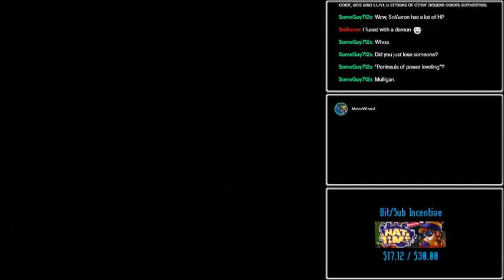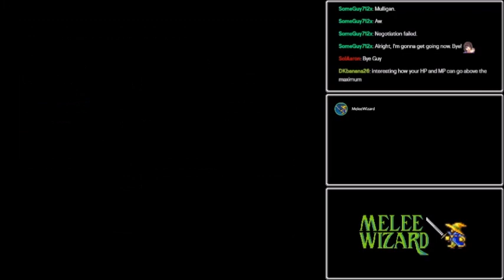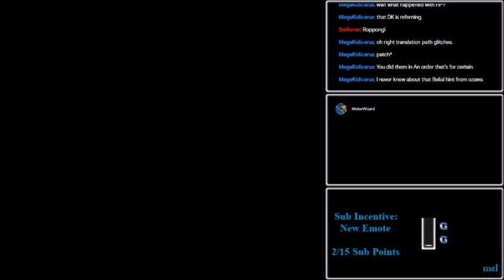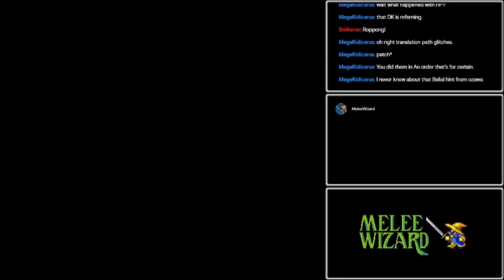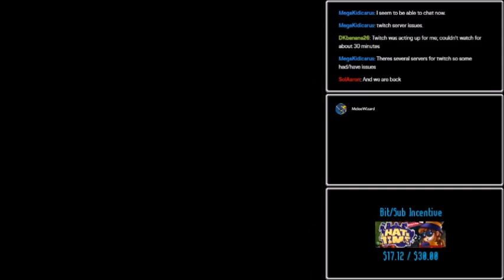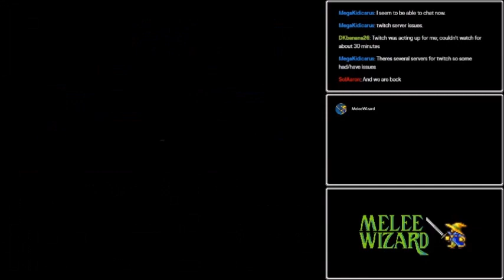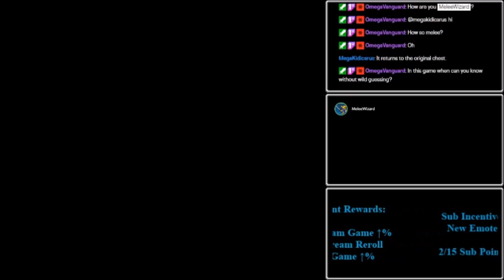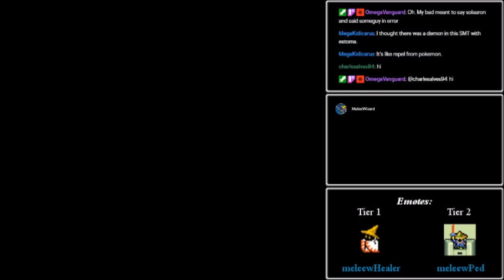Let's Stream Shin Megami Tensei: Part 5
I didn't realize it at the time, but this was a pretty rare encounter.  A shame I was severely outclassed.